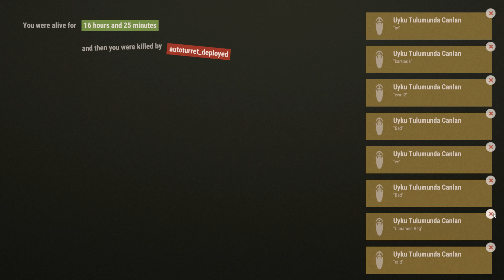Madenli evi Patlatıyoruz | Rust Türkçe Multiplayer | Bölüm 21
Raidlere devamm.